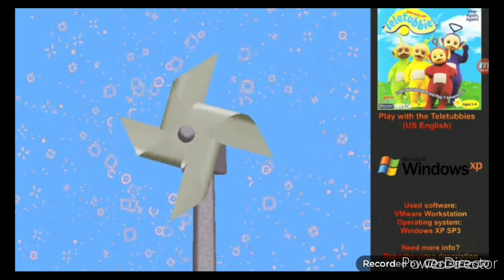Deleted Play With The Teletubbies Magical Event Mini-Game Found!! (Thomas & Friends)